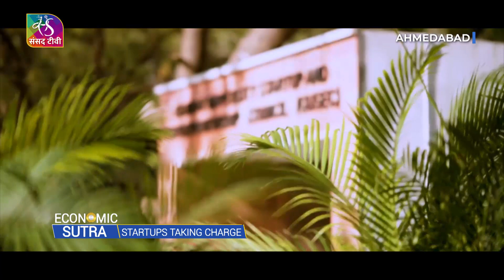Promo: Economic Sutra by Sanjeev Sanyal | Startups Taking Charge | 04 March, 2022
Anchor: Sanjeev Sanyal, Member, Economic Advisory Council for the Prime Minister